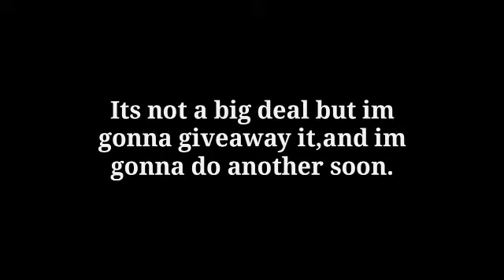The first person who comments in this video wins 10R$.(Hurry!)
The first person who comments in this video wins 10R$,it's not much but I would give it away.(loss of subscribers).Who could be the winner?🤑